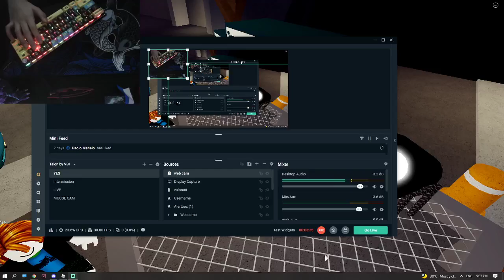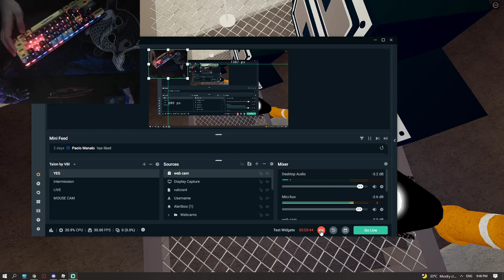Friday night funkin roblox REIMU'S THEME-MAIDEN'S CAPRICCIO~DREAM'S BATTLE (LUNATIC)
hmm hard